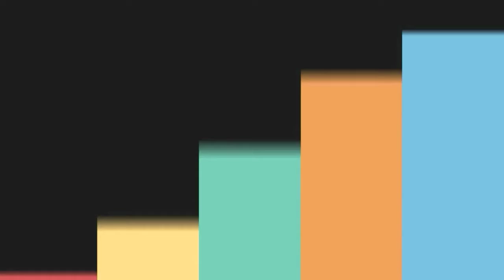Today gold rate in Hyderabad||Today gold price in Hyderabad||18 November 2020 Today gold rate